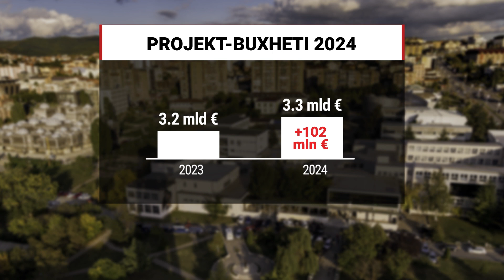Situata politike s'e pengon miratimin e buxhetit në Kuvendin e Kosovës, ministritë me më shumë fonde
I ftuar në “Ditari” i orës 13:00 në A2 CNN ishte Ideal Gola, gazetar